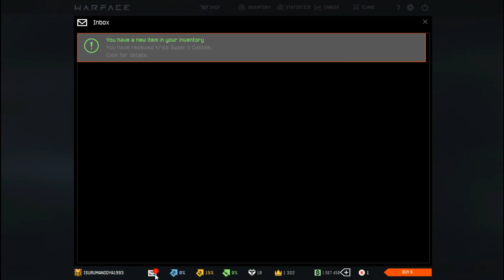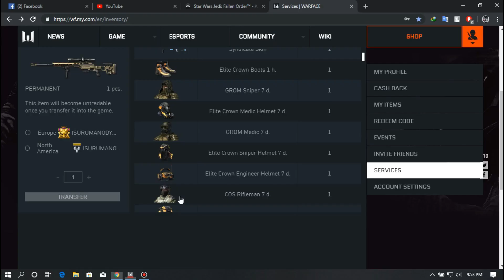Kriss Super V Custom crafting Warface EU